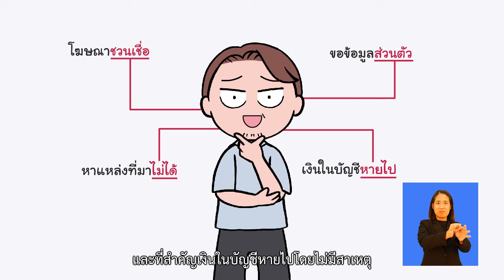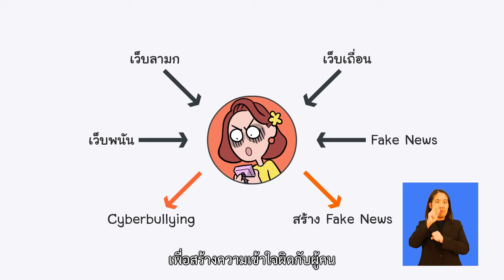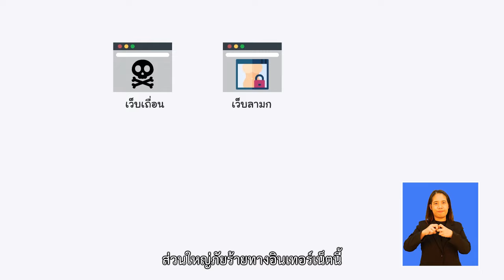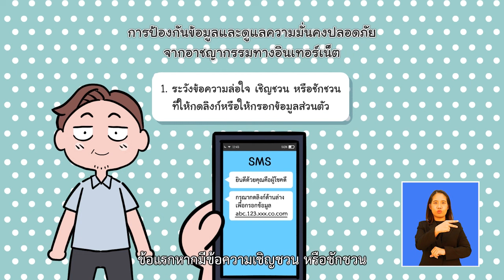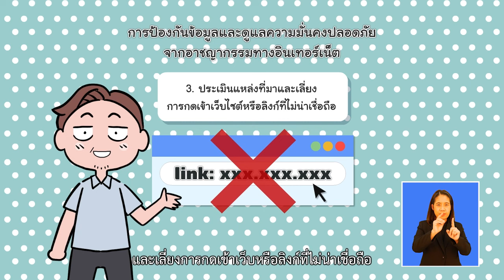วัยเก๋า ฉลาดรู้เน็ต (ฉบับล่ามภาษามือ) EP.5 :คิดก่อน click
อินเทอร์เน็ตใช้ง่ายฉันใด การตกเป็นเหยื่อก็ง่ายฉันนั้น รู้เท่าทันมิจฉาชีพ ใช้อินเทอร์เน็ตอย่างมีสติต้อง "คิดก่อน click"

📣 EDC สนับสนุนทุกความเสมอภาคในสังคม มุ่งพัฒนาทักษะความรู้ด้าน Digital Skill ให้ทุกคนรู้เท่าทัน และใช้อย่างสร้างสรรค์ เพื่อตัวเรา และสังคมของเรา
สนใจติดตามข้อมูลข่าวสารของ ETDA Digital Citizen (EDC) ได้ที่